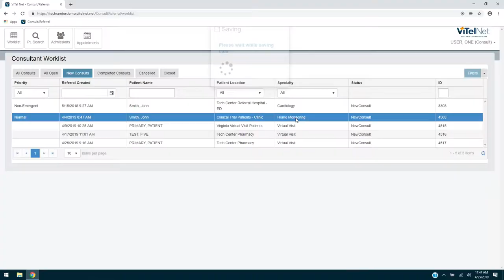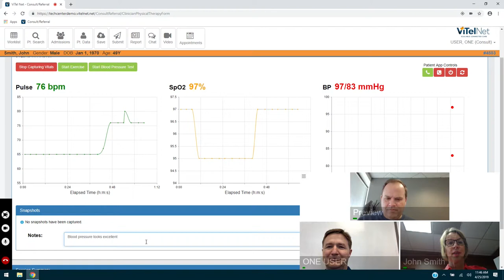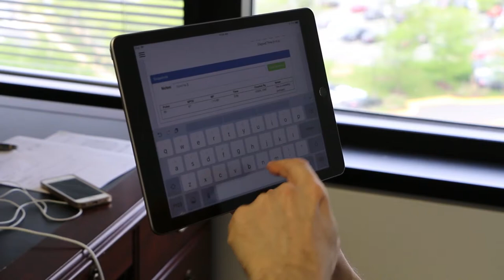TeleRehab Demo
One of our many solutions, TeleRehab allows patients to recuperate at home, while under the direct care of clinicians. The care team can communicate and watch the patient, as s/he exercises. Watch  our TeleRehab product in action. Super simple for patients to handle on their own. Quick & easy to get integrated with your healthcare IT infrastructure with data uploaded into the EHR (we connect with 99% of them!).